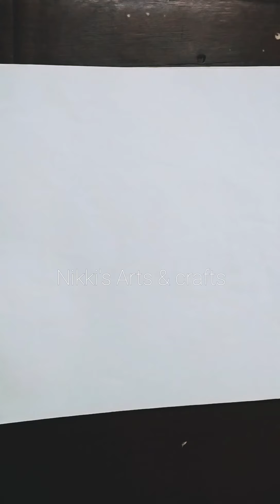Simple steps to draw a ship